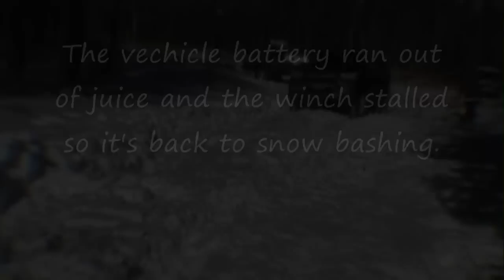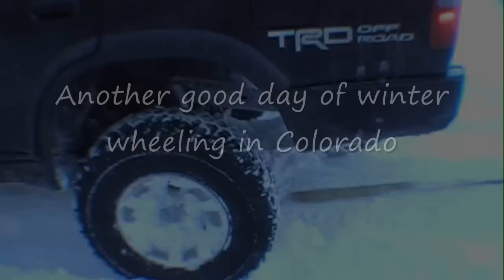Michigan Creek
Snow bashing on a mild trail in Colorado.